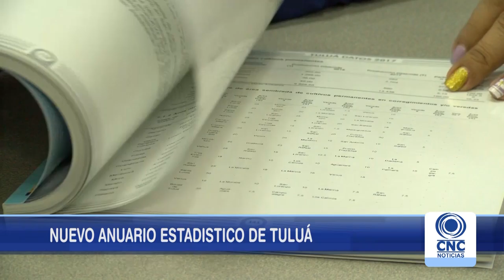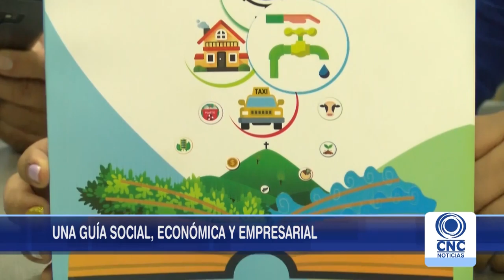Se socializó nuevo Anuario estadístico de Tuluá.